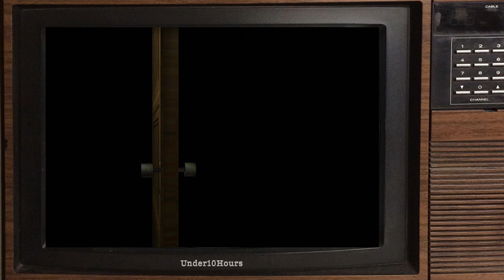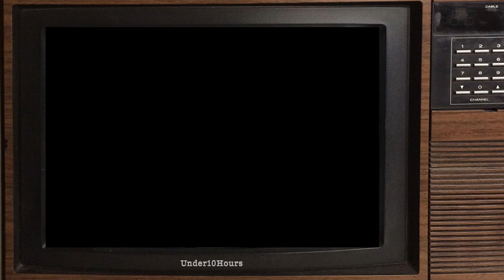Resident Evil 2: A Classic That Still Holds Up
On this week's edition of Under10Hours, we take a look at the original Resident Evil 2, a game that I couldn't beat without serious cheating way back in the day. But now I've played it the way it was meant to be played, and I couldn't be happier with what I found. Check it out!